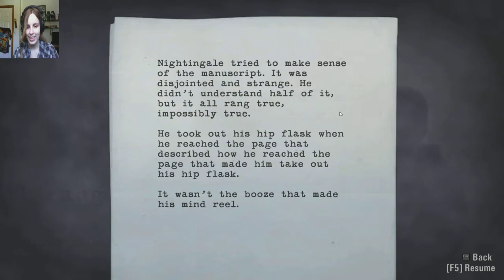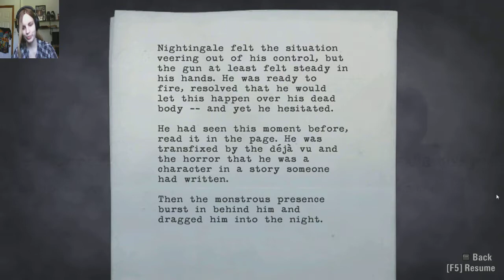Maisie Plays Alan Wake 47...Jail Time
So I wake up in jail. with Barry.
Then a whole bunch of freaky junk happens
And then something about a helicopter